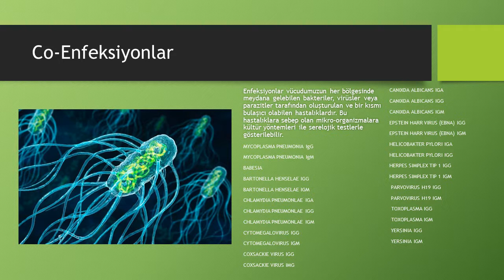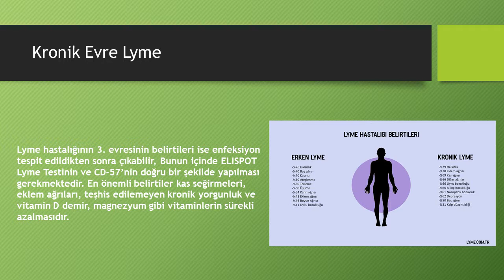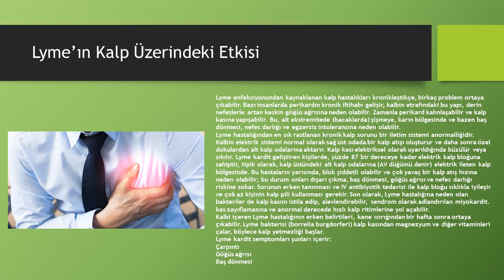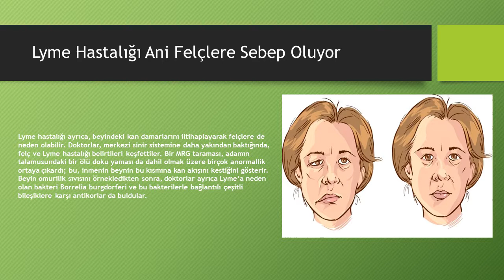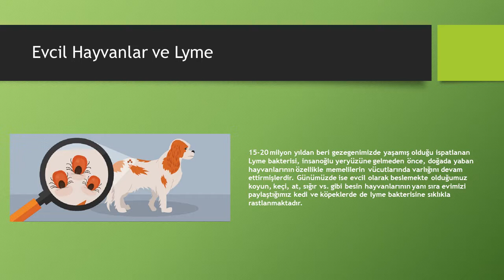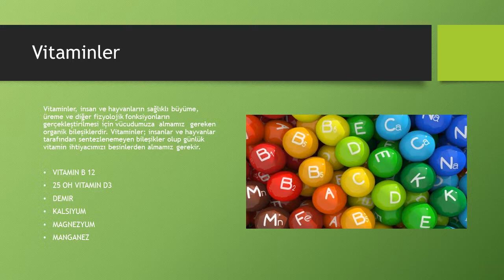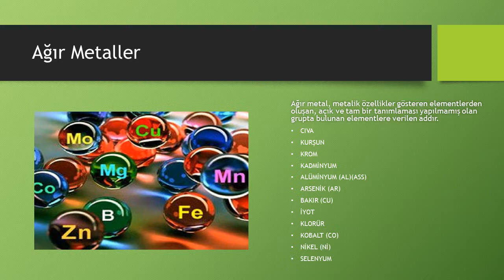CO Enfeksiyonlar ve Lyme Hastalığı Riski (Lyme İstanbul Klinik)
Lyme İstanbul Clinic Türkiye ve Orta Doğunun ilk Lyme Kliniği